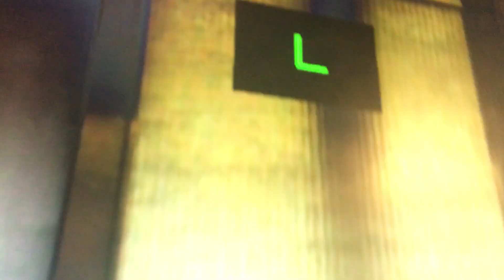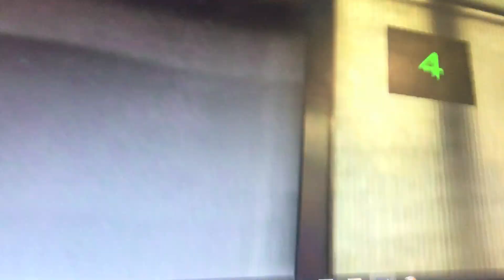1 minute ride On The Skyscrapersim Otis Hydraullic Elevators 2 6 At Triton Center 3 In Skyscrapersim